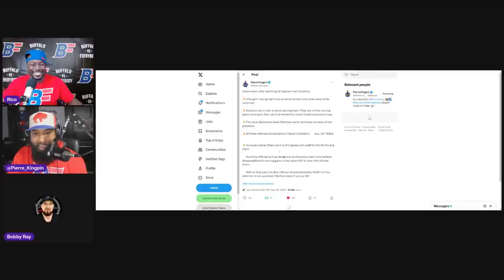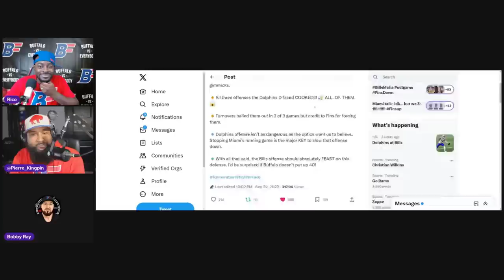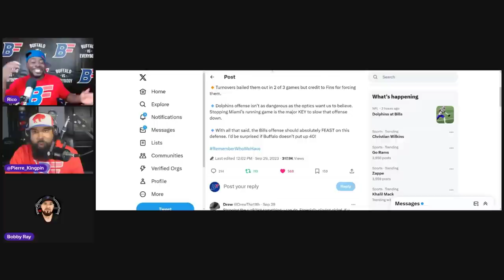Ep. 4 - Buffalo Bills lay a Smackdown on the Miami Dolphins 48-20 | BF Barbershop Pod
Buffalo Bills lay a smackdown on the Miami Dolphins.  Buffalo Fanatics' OG's Pierre, Rico, Bobby share their raw uncut version of the Buffalo Bills week 4 postgame.

✅ BF Barbershop is recorded right after games and published ASAP. To get it early and engage with the show become a member of the Fanatics